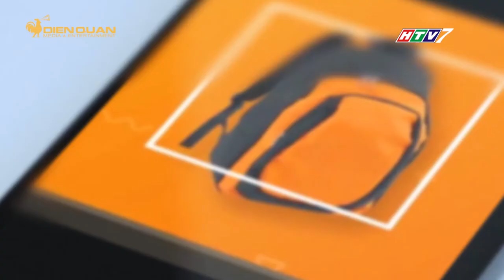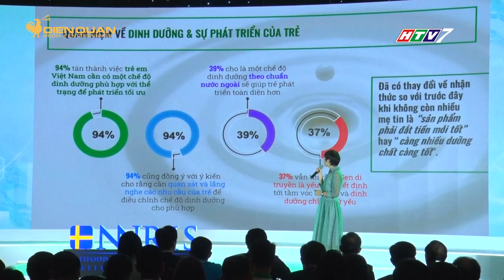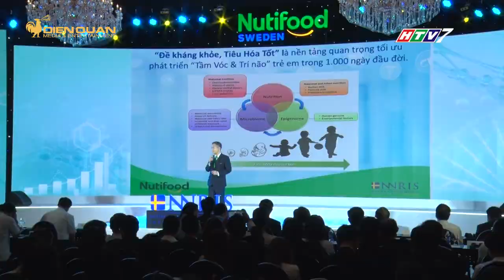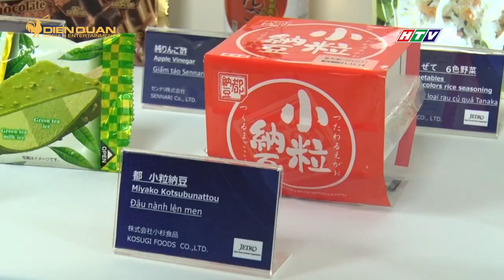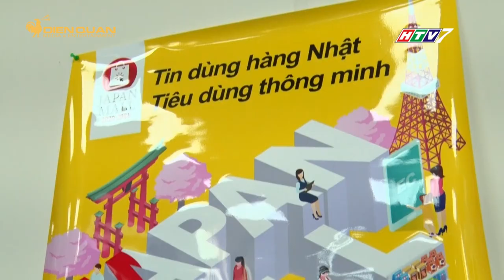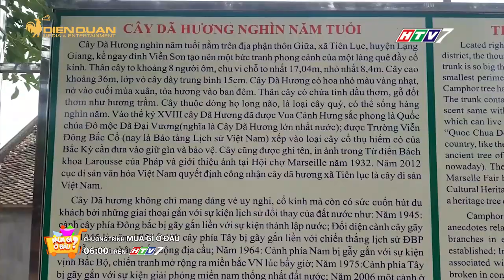MUA GÌ Ở ĐÂU PHÁT SÓNG NGÀY 16/04/2021 | MGOD